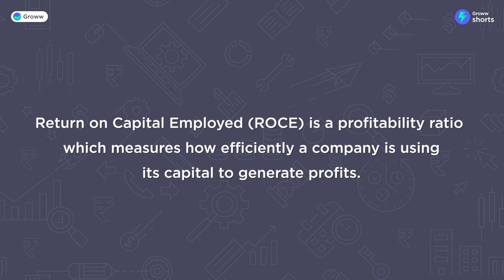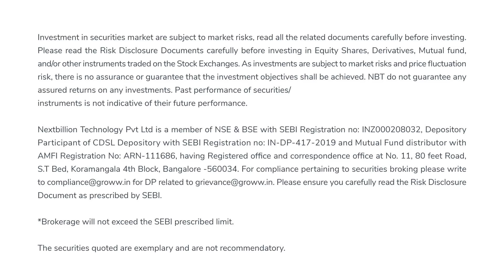5 large cap stocks trading close to their 52 week low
In this video, we have curated 5 large-cap stocks trading close to their 52 week low.